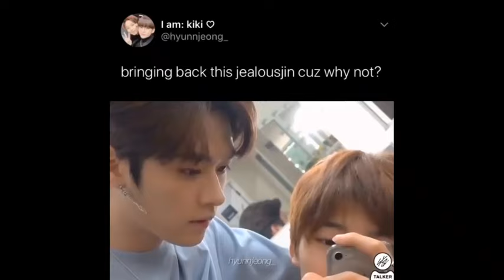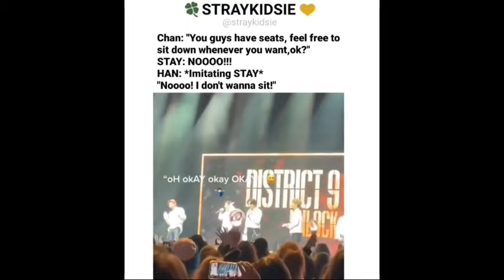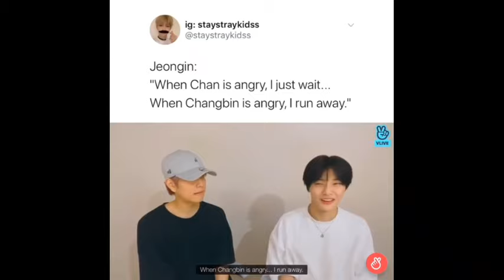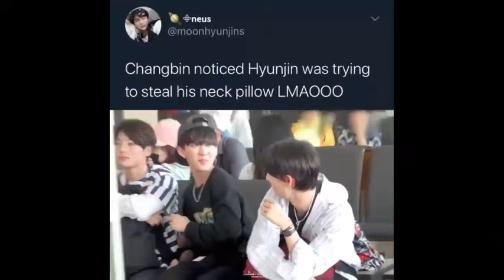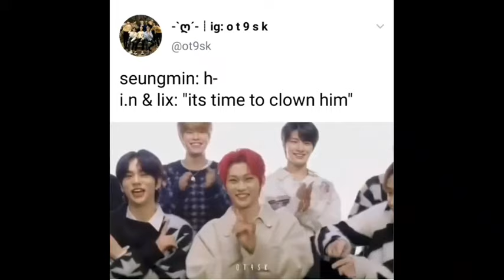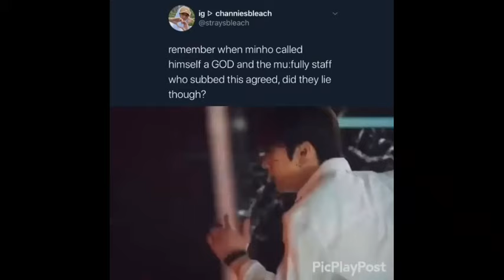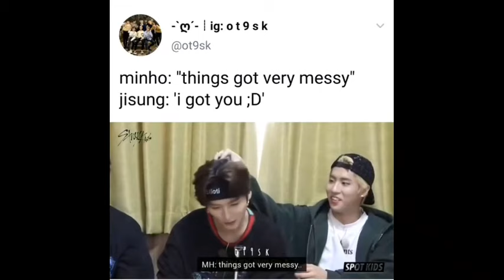Stray kids vines that can make your mind go nanananananana pt18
Hello everyone! So how's the attackt yesterday . we literally had a three teasers just within 3 hours. Nooww we will wait for another 3 aaaaaa. So stay sfe evry1 send luvs

Sorry for the short compilation ㅠㅠ